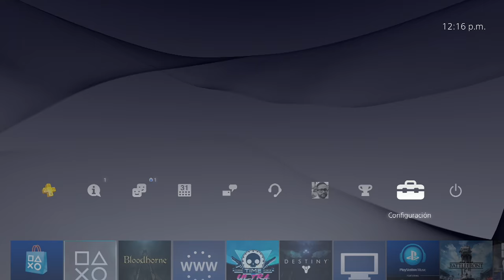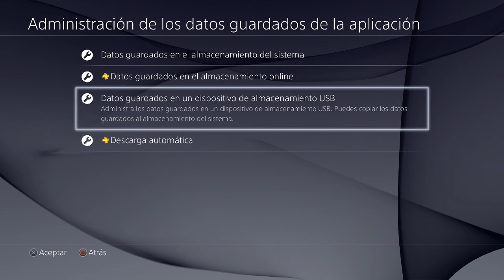Bloodborne para Cobardes | Checkpoints Tramposos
Bloodborne es un título exclusivo para PS4 que, siguiendo con la tradición de Dark Souls, es extremadamente difícil y frustrante. El juego cuenta con muy pocos checkpoints, por lo que una muerte puede significar horas perdidas de esfuerzo.
Por suerte, mi amigo Dani Olvera (@ldom87 en tuiter) me enseñó un truco que facilita la experiencia de juego...